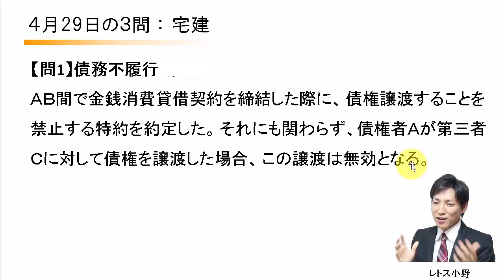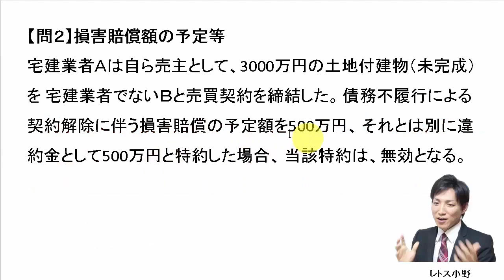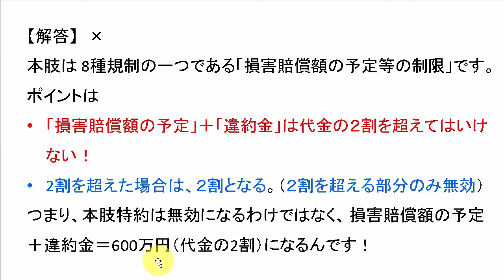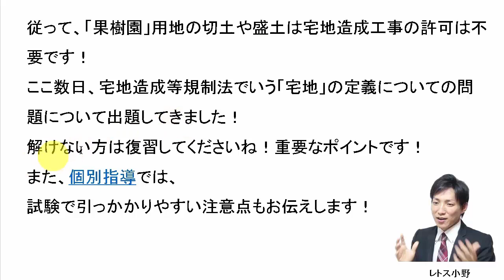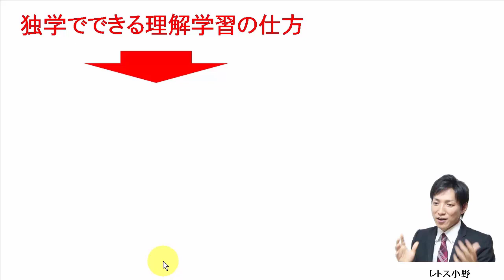【宅建過去問】4月29日の３問【レトス小野】宅建過去問解説